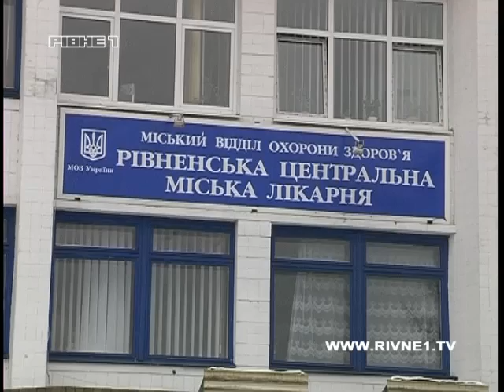У Рівному водію мотоцикла відірвало ногу